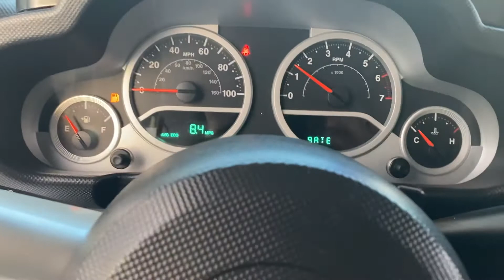2008 Jeep Wrangler